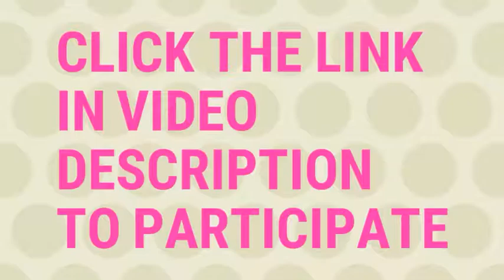OnePlus 3T Midnight Black Flash Giveaway by Android Authority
The giveaway will run for 24 hours only from 00:00 on Wednesday 12th April 2017 (EST/EDT/New York Time) until 23:59.

Only 18 hours left. HURRY!

If you love giveaways then check my other videos, participate in all of them. like, share and tag your friends and subscribe my channel to get all the cool giveaways in future.